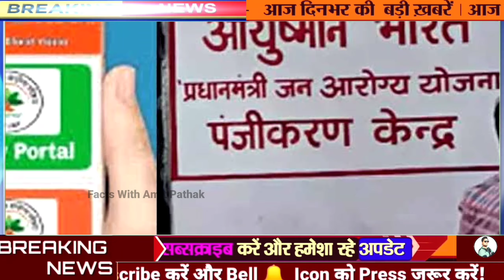UP Free Ration Pahla Dusra charan, Ration 25 July se Dusre charan ka milega, Amit pathak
UP me doosre charan ka Ration kab milega
kab milega doosre charan ka Ration
July News Ration Doosra Charan
Kab tak milega pahle charan ka Ration
Uttar pradesh free Ration News
up ration News
Facts With Amit pathak
Amit pathak
New video of free Ration
July ration Amit pathak

फ्री राशन योजना जुलाई में पहले चरण का जो मिल रहा है उस में और देरी होना संभव है क्योंकि कोटेदारों के द्वारा सरकार के खिलाफ हड़ताल जारी है हड़ताल और बढ़ने की आशंका है क्योंकि कोटेदार प्रति क्विंटल कमीशन को बढ़ाने की मांग कर रहे हैं फिलहाल यूपी सरकार ने ₹20 प्रति क्विंटल कमीशन बढ़ाया है और ₹70 से बढ़कर कमीशन ₹90 कर दिया गया है लेकिन कई जिलों में कोटेदार अभी भी हड़ताल जारी रखे हैं इस वजह से कई जिलों में उत्तर प्रदेश के 75 जिलों में से  कई जिले हैं जहां राशन वितरण अभी भी नहीं शुरू हुआ और देरी संभव है दूसरे चरण का राशन अभी वितरण नहीं शुरू हो पाया है और जल्द ही इसके बारे में नया निर्देश सरकार की तरफ से जारी होगा फिर आपको बता दें 25 जुलाई से दूसरे तरह के राशन वितरण की आशंकाएं जताई जा रही है यानी 25 जुलाई से राशन वितरण दूसरे चरण का जून माह का शुरू होगा  जवानी वाली अगस्त महीने की 5 से 8 तारीख तक वितरित होता रहेगा तेल नमक भी मिलेगा क्योंकि जो चमक है वह जून महीने का है और यह आपको जुलाई में दूसरे चरण में भी मिलेगा इस वजह से जुलाई में दोबारा आपको दूसरे चरण में मिलेगा।